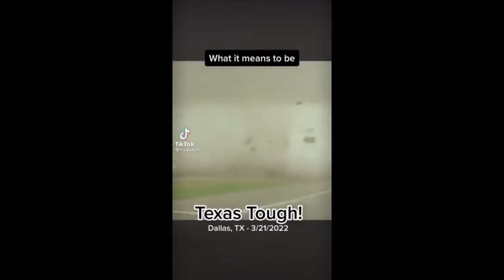Funny memes Weakly Review #61 Holy Crap WTF did I say!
Funny memes Weakly Review #61 Holy Crap WTF did I say! where we have fun with all the freaks, geeks and idiocracy. Exposing the bowels of life.

If you would like me to feature some of your memes or videos you can email them to this address.

If you would like to help sponsor a show you can with this link
 and I will give you a shout out on the show unless you say not to.